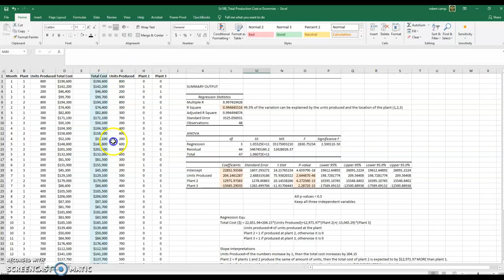BS10 Example 10B Part 2